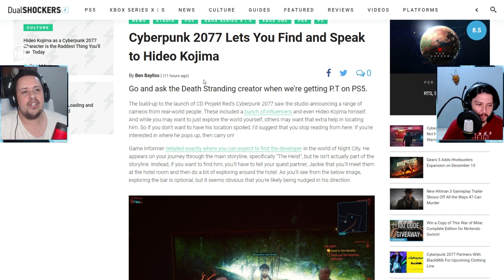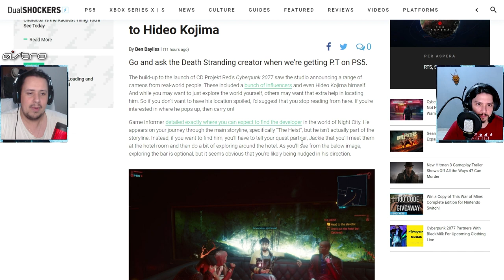CYBERPUNK 2077: HIDEO KOJIMA FOI ENCONTRADO NO GAME! VEJA SUA LOCALIZAÇÃO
No vídeo de hoje mostramos onde vocês poderão encontrar Hideo Kojima em Cyberpunk 2077, através de duas notícias, a primeira do site Dual Shockers e a segunda do site Game Informer. A participação do lendário Kojima é apenas uma de muitas aparições especiais que poderemos encontrar no novo game da CD Projekt Red. Vem ver!

Nosso PC Gamer:
VGA: NVIDIA GeForce RTX 2070 Super
Proc: Intel Core i5 10600k 4.1Ghz
Mobo: Asus Z490M Plus
Microfone: HYPERX QuadCast
SSD: TeamGroup T-Force Delta 500gb
Fonte: Corsair TX850 W